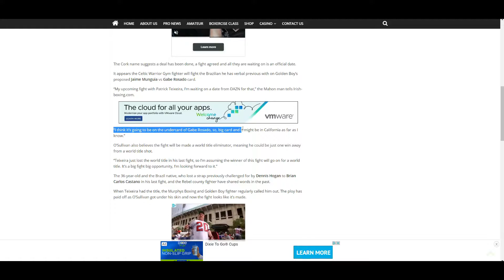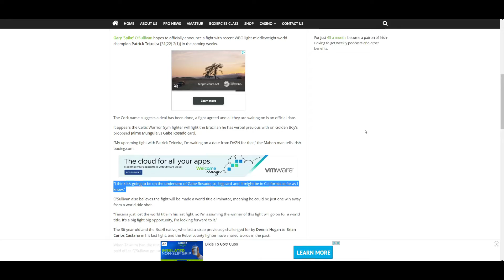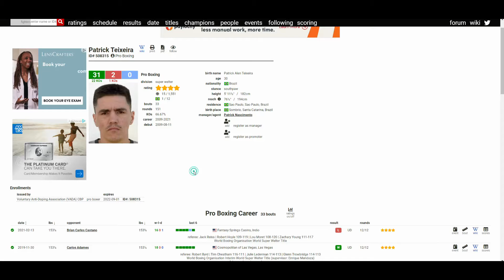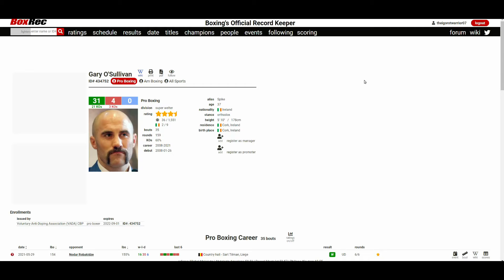PATRICK TEIXEIRA VS GARY O'SULLIVAN "I’M WAITING ON A DATE FROM DAZN"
🥊 Boxing Fan
🎮 Gamer
🇵🇭 Filipino
🇺🇸 American
🌎 Earthling